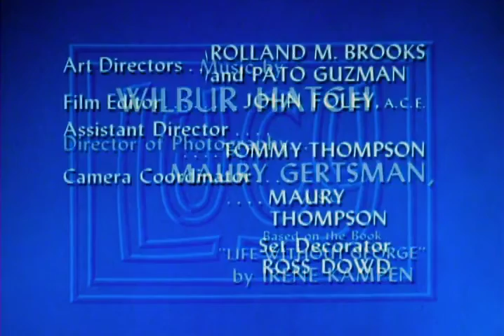The Lucy Show - Episode 25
The lucy Show Episode